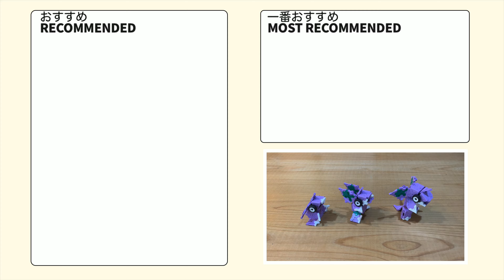032_ニドラン♂_Nidoran♂ ラキューでポケモン の作り方 /// How to make LaQ Pokémon【どくばりポケモン】 赤緑【4K 動画】